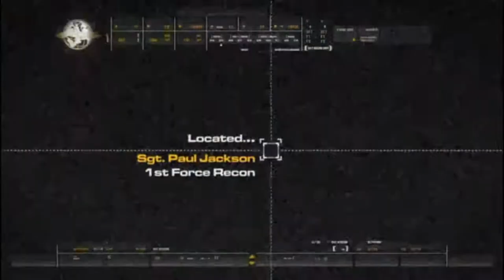Call Of Duty Modern warfare 4 Part 3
Call of Duty 4 walkthrough. Here is my walkthrough, let's play playthrough of Call of Duty 4. This walkthrough of Call of Duty 4 will have no commentary.
These missions look good already and are going to look amazing in the remake

Need Business card design or any design check upwork or fiverr link

Epic Mine Creativity